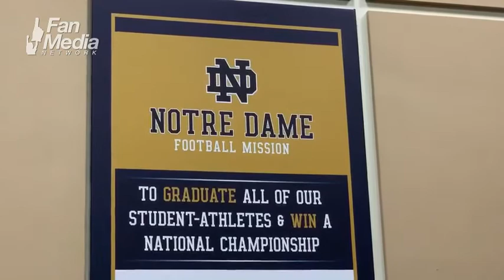Notre Dame RB Jafar Armstrong "have confidence"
The words "confidence" and "emotional mastery" prepares Notre Dame Fighting Irish RB Jafar Armstrong for every game, every snap and even adversity.

The Fighting Irish will face off against the Clemson Tigers on December 29th as part of the College Football Playoff.

Len Clark reports from South Bend on his iPhone.
Reporters, former players and fans cover trending sports news and teams on their iPhones as freelance contributors.

You can cover trending sports news and teams on your iPhone with Fan Media app.